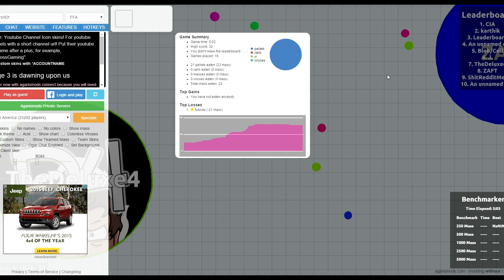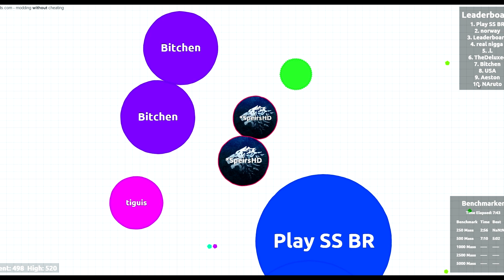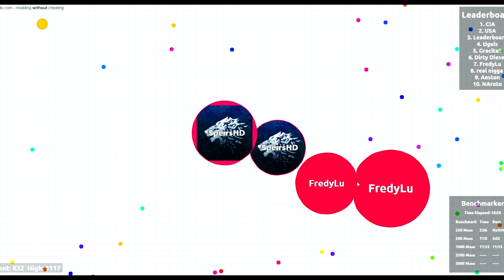JUST DO IT - Agario (Agar.io)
JUST DO IT AGRIO JUST LET ME BE BIG